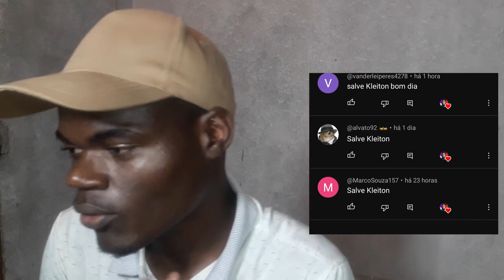RIO DE JANEIRO VS SÃO PAULO: QUAL O MELHOR LUGAR PARA VIVER NO BRASIL?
top 10 melhores cidades para viver no brasil 2023
Brasil
Africano reage
Gringo reage
Professor Africano Reage
meu canal2👉